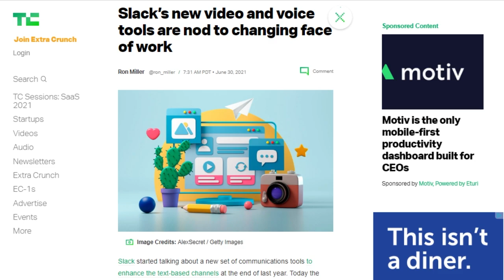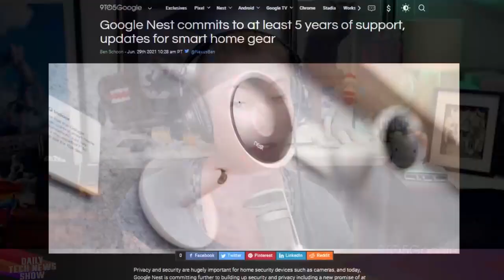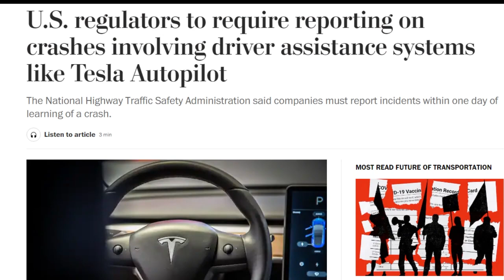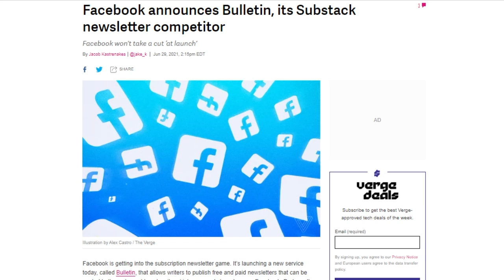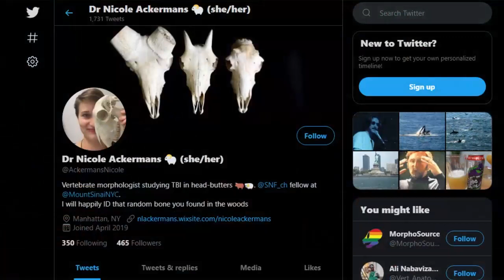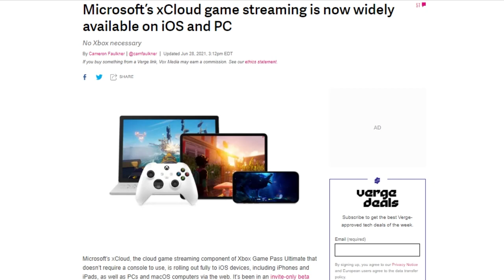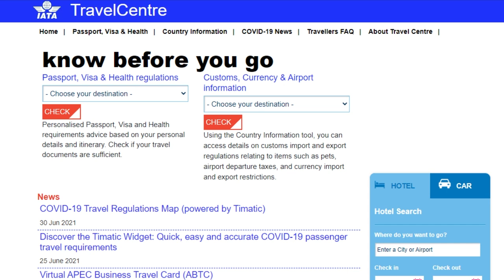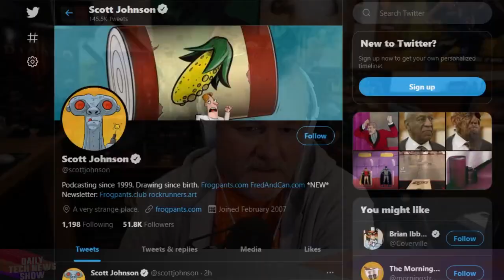Google and Microsoft Take Off the Gloves - DTNS 4063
Bloomberg’s sources say Microsoft and Google will not renew a non-aggression pact in place since April 2016, Facebook launched a subscription newsletter service called Bulletin, and The National Highway Traffic Safety Administration announced a change in reporting requirements for autonomous driving systems.

Starring Sarah Lane, Rich Stroffolino, Scott Johnson, Roger Chang, Joe.

Today’s guest:
Scott Johnson

Next guest:
Justin Robert Young